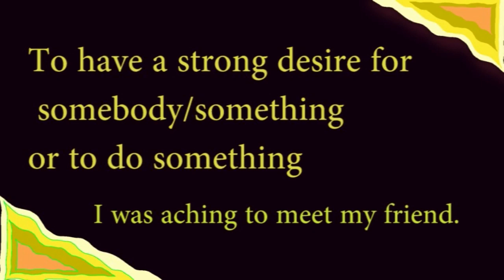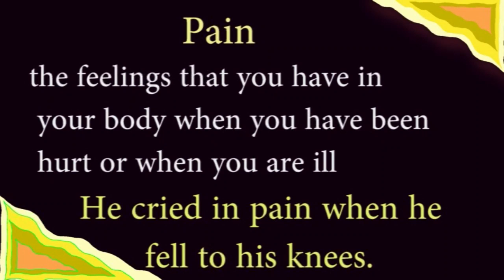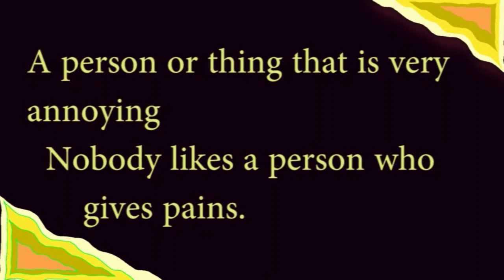Difference between Ache and Pain